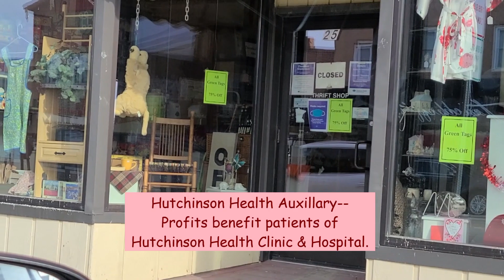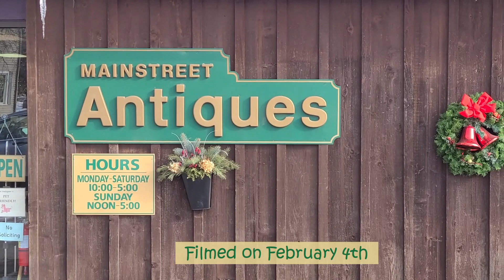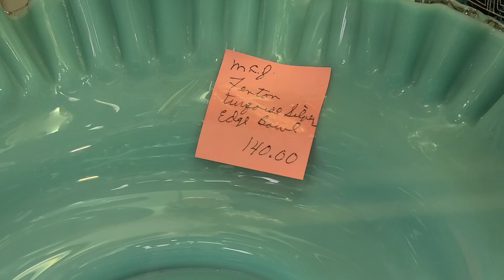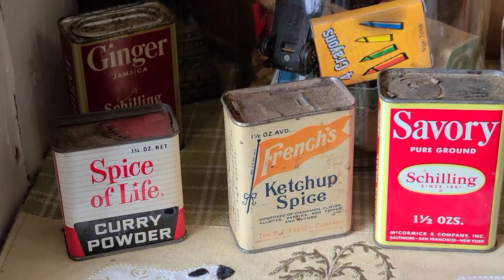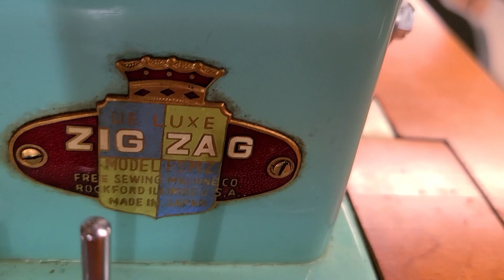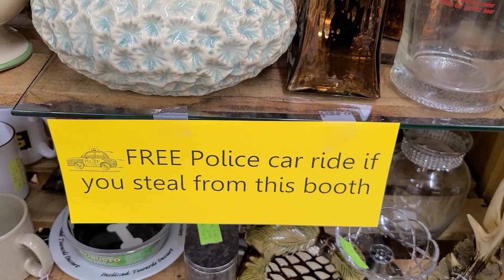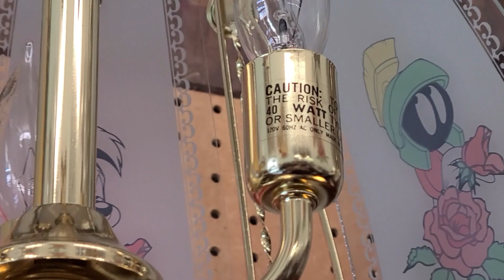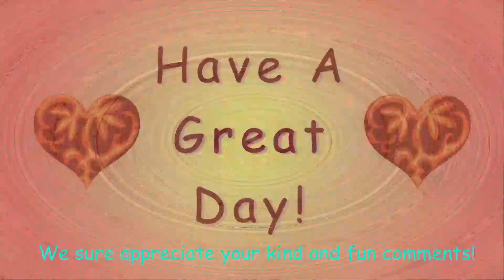SHOP WITH US (Part 1) Thrifting Vintage Retro MCM Décor & Collectibles at a BIG ANTIQUE MALL!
It's full of beautiful antique, vintage and fun retro décor and collectibles!  We've shopped there for decades and always found wonderful items at great prices!
We've enjoyed thrifting and antiquing for vintage MCM furniture, lighting, kitchen dishes and fabulous accessories to use and decorate our home since 2005.  Our home is constantly changing as we find better, more fun vintage items at antique and thrift stores in MN and WI.  Thanks so much!!!
     We look forward to reading your comments.  We are very GRATEFUL for your kind support and WISH YOU AND YOURS GOD'S BEST BLESSINGS!!

With appreciation,
Peggy Lou and Norm

PLEASE FOLLOW Peggy on her INSTAGRAM account, crazy4retro, too!